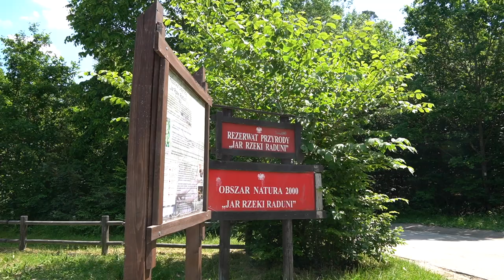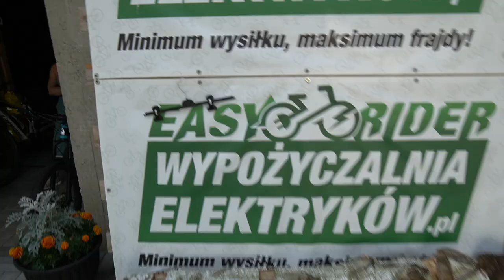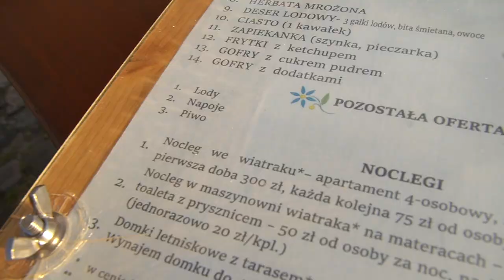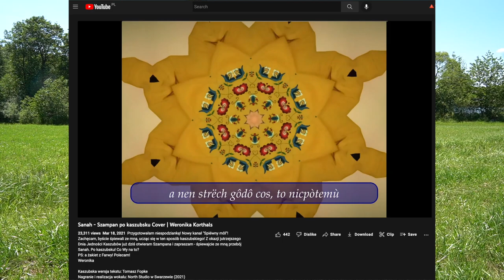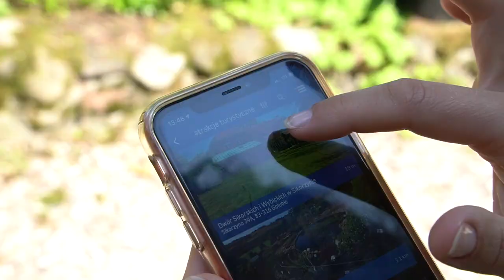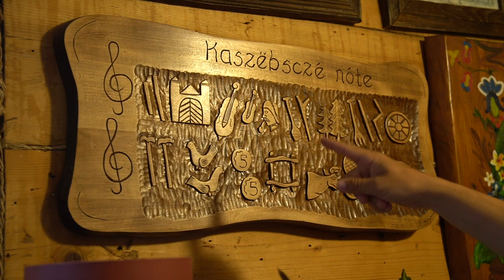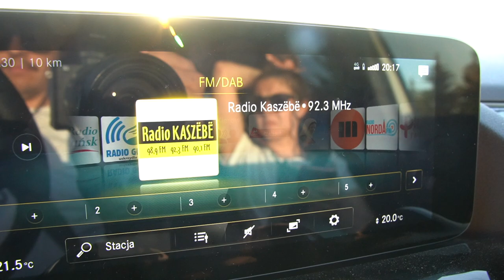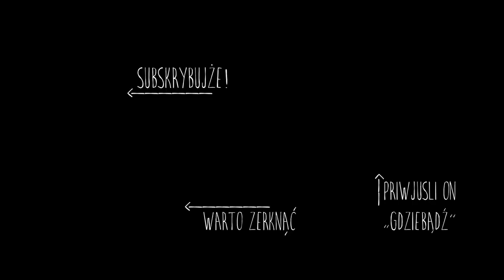MAMY SZWAJCARIĘ W POLSCE 💛 Kaszuby to życie!!! GDZIE BĄDŹ x Szwajcaria Kaszubska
NO LUDZIE KOCHANI CO TO ZA REGION WSPANIAŁY!!!
Partnerem odcinka jest Stowarzyszenie Turystyczne Kaszuby

W filmie wykorzystałem fragment nagrania Weroniki Korthalis - Szampan Sanah po kaszubsku
Kaszubska wersja tekstu: Tomasz Fopke

ponadto, na specjalne zamówienie remixy miejscowego klasyka "To je naszo ziemia", nazwane odpowiednio "kaszubski reggaeton" i "kaszubski wixapol" wyprodukował DJ ODYNIEC

muzyka: artlist